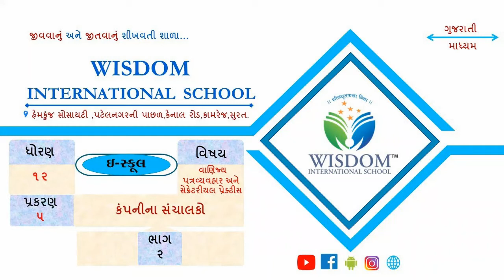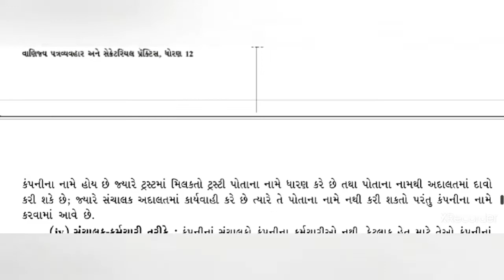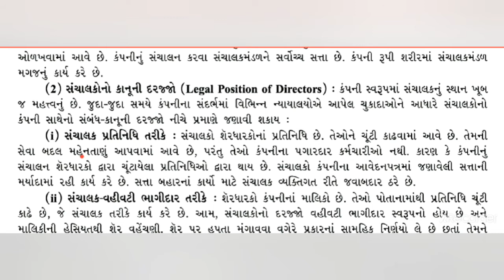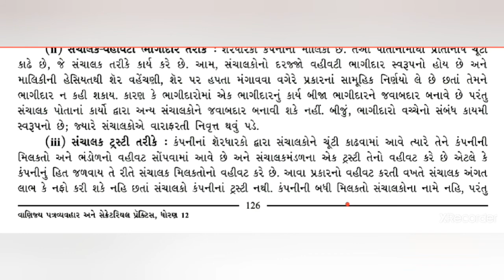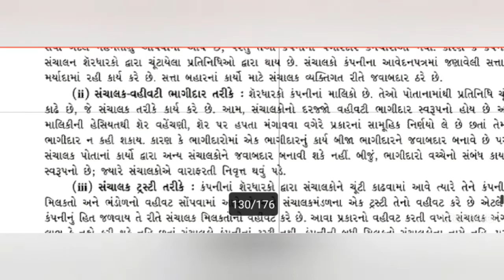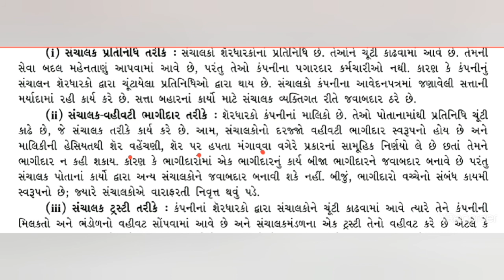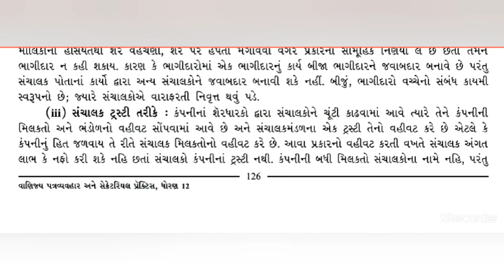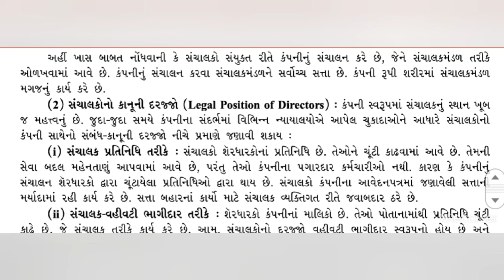ધોરણ -૧૨ કોમર્સ | SP | પ્ર - ૫ | ભાગ- ૨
૫ , કંપનીના સંચાલકો | ભાગ- ૨